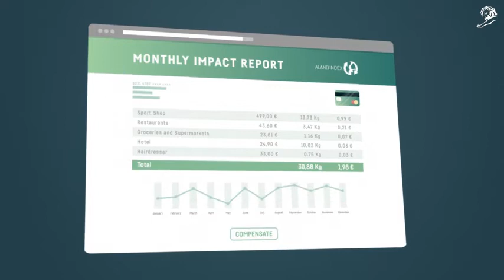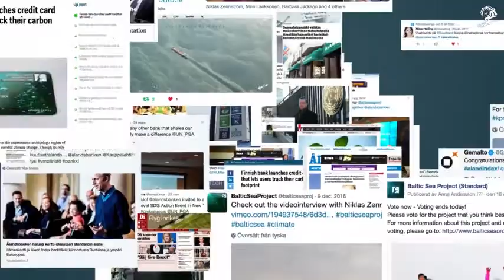ALAND INDEX BALTIC SEA PROJECT - Cannes Lions 2017